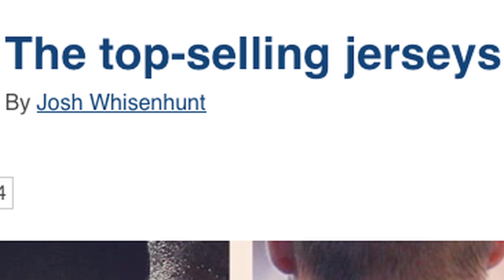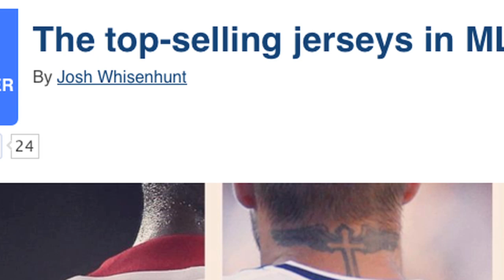US host Jamaica, Top Player Jerseys, Thompson Joins Fire - The Daily 9/11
Jason and Simon discuss the upcoming USA vs Jamaica and the Panama vs Canada matches,  24 Under 24, Top-Selling MLS Player Jerseys, and Wells Thompson's move to Chicago Fire.